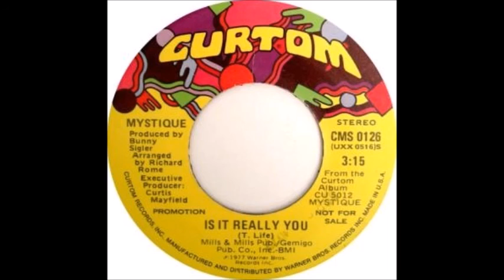Mystique - Is It Really You (1977)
Mystique were a four man soul/R&B group that released three singles in 1977 on Curtis Mayfield's record label, Curtom Records. Co-produced by Philadelphia native Bunny Sigler (as you can tell by Philly Soul influence), "Is It Really You" was Mystique's first single release on the Billboard Soul/R&B chart. The song peaked at #77. Their biggest hit on the Soul/R&B chart was their last single, "What Would The World Be Without Music", which peaked at #59.